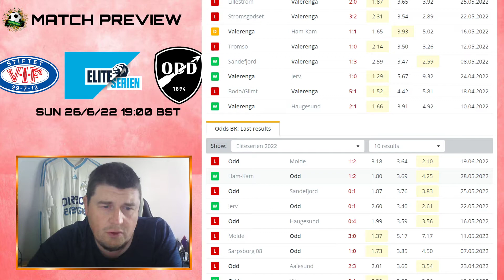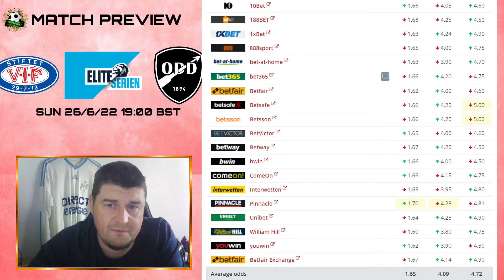Norway Eliteserien - Vålerenga v Odd Preview (26/6/22)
Vålerenga vs Odd Eliteserien match preview & betting advice